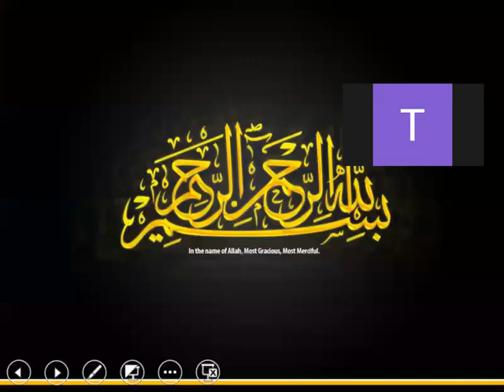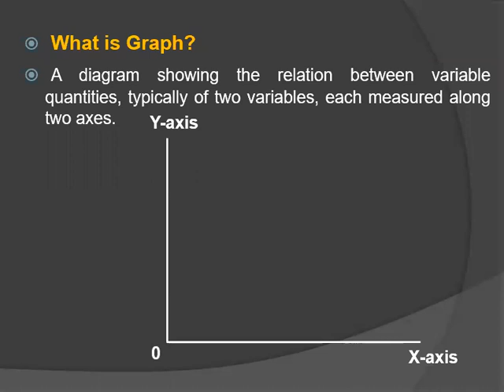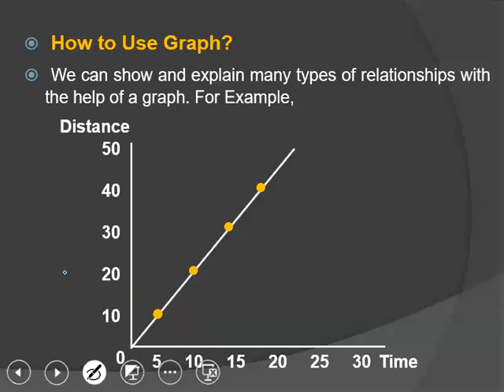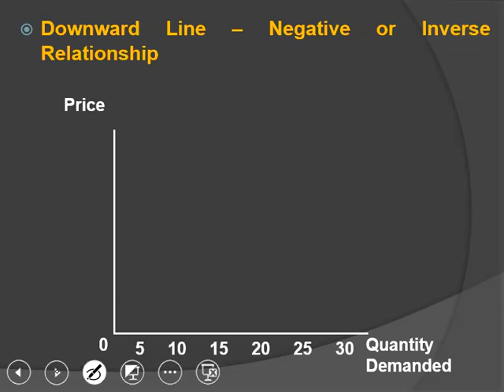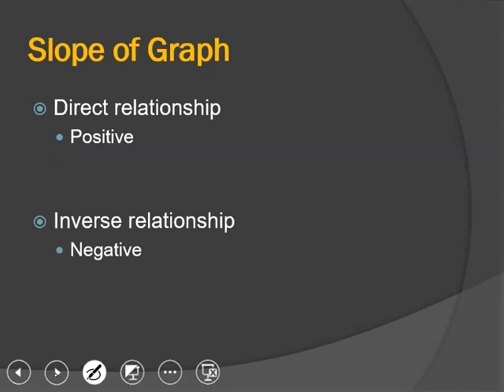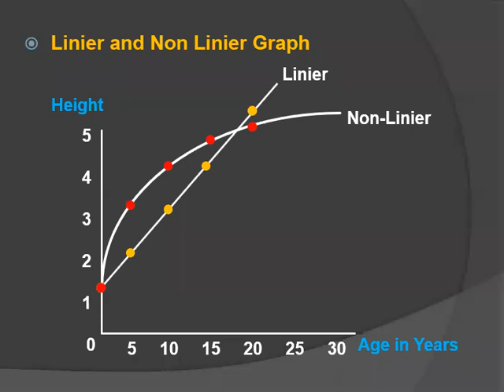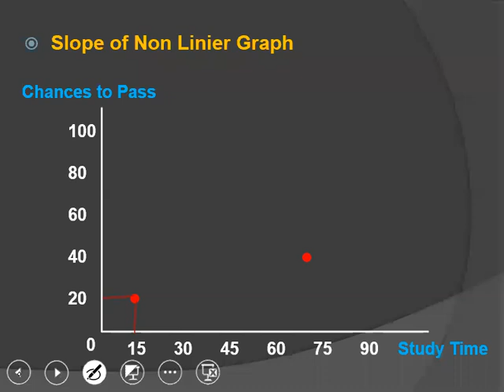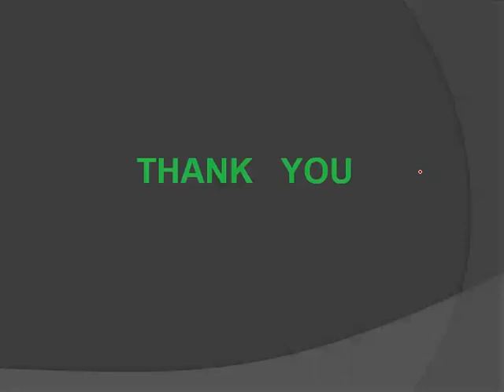Introduction to Economics Lecture 03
RECORDED LECTURE